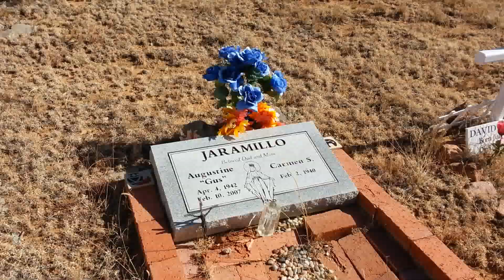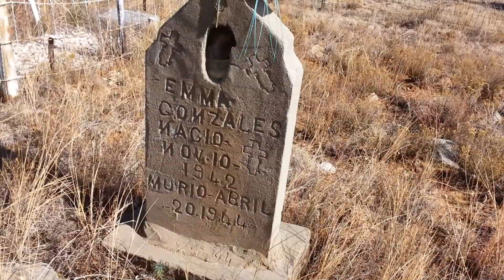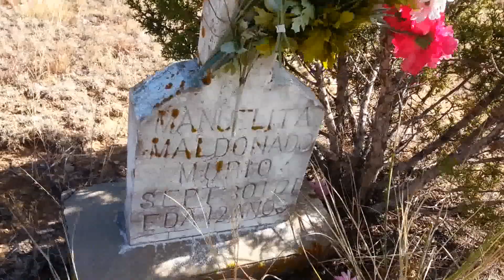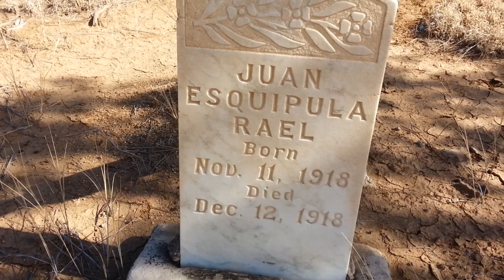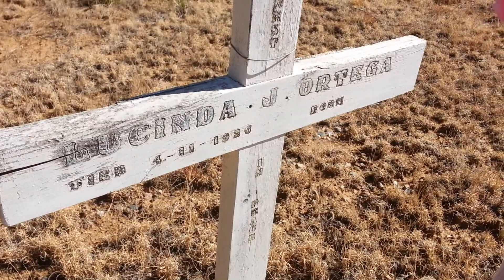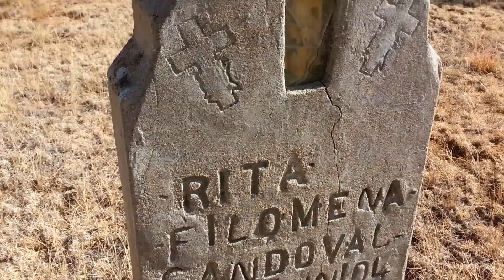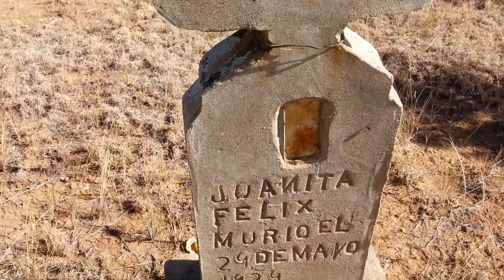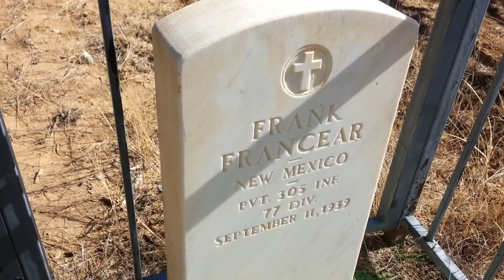A Very Strange Smell In A Creepy Cemetery In The Mountains Of New Mexico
If you love seeing old cemeteries with the fences around the burial sites / graves, adorned with holiday ornaments, statues, old wooden crosses, flowers and candles, then you will love this video.  I will also show you a link to the best one of all at the end of the video.

This was an old cemetery in a very old village in the mountains of New Mexico.   It was a well-kept cemetery, unlike some that I have seen.  It has some very new grave sites as well as some dating back to the turn of the century, and some that were most likely much older because the old wooden posts were all that remained of what was probably a wooden cross at the head of the grave as the marker.

It was a little bit on the windy side, so you probably should just mute your volume if you don't want to listen to the wind.

I don't normally talk about any paranormal stuff or eerie things in my videos since I'm not really into that stuff, but I did have an unusual and eerie experience while I was here.  Along the back fence, where some of the older grave markers were, there was a very strange perfume-like smell as I walked past the grave.  I backed up and passed by again, and the smell was still there.  It was only in that one spot.  It is winter in the mountains here, so nothing is blooming and the only type of trees or bushes around are pine, cedar, juniper, and other evergreens, and they don't smell like that.  It was like the smell of an older perfumed soap - something you'd smell at your grandparents house or if you smelled it, you would think of an old person.  You might even hear me sniff in the video because I was trying to figure out where it was coming from.  After the video, I walked by again to see if the smell was still there, but it was gone.

Mail to:
The Tipsy Gypsy